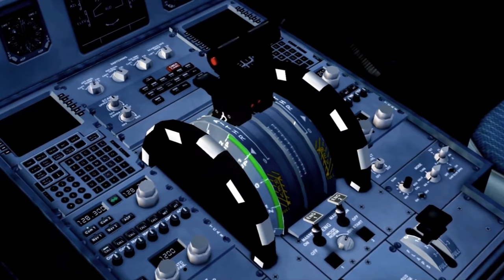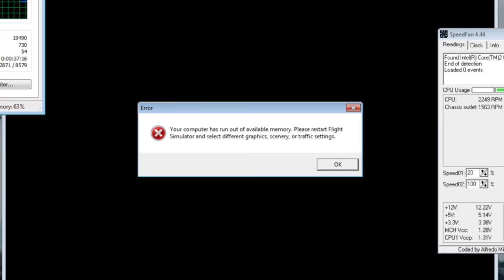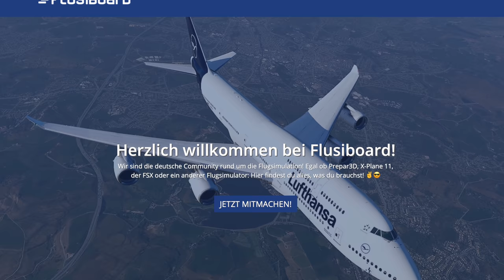MICROSOFT FLIGHT SIMULATOR kommt zurück! AeroNews